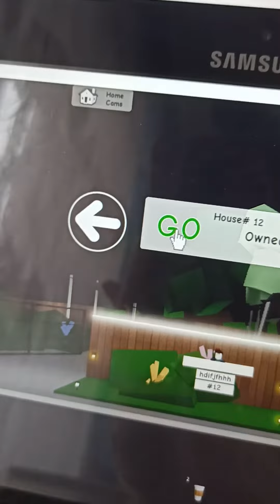Bilgisayardan oyun oynuyom #2